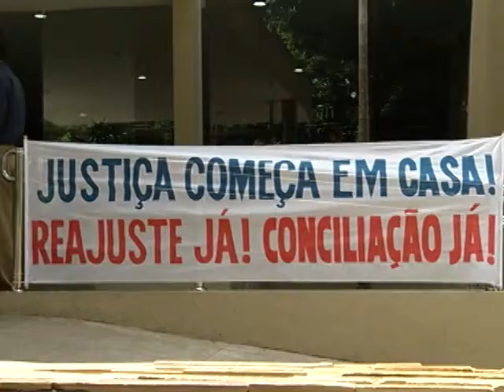Juízes do Tribunal Regional do Trabalho fazem manifesto e paralisam atividades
A paralisação é nacional e conta com a adesão de 26 estados. Pelo menos 45 varas trabalhistas no Pará e Amapá suspenderam o atendimento ao público. Entre as reivindicações dos magistrados está o pedido de mais segurança à reposição das perdas salariais.